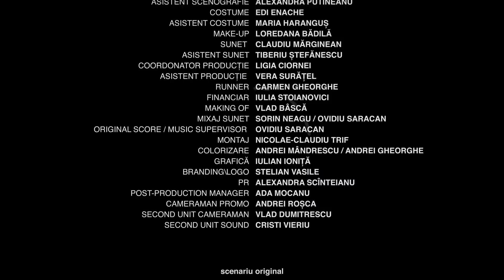CASTiNG S1 EP3 | Unde-s pistoalele?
o producție originală diud

DISTRIBUȚIE
Gina: OLIMPIA MELINTE
Vali: ANA UDROIU
Miss: ROMINA SEHLANEC
Carmen : ANDREEA ȘOVAN
Grig: IONUȚ GRAMA
Prințul Farhad: NEWMAN ENNAAMANE
Barman: OVIDIU USVAT
Regizor: FLORIN BABEI

ECHIPA
Regizor: FLORIN BABEI
Imagine: MARIUS BEȘU
Regizor secund: ENXHI RISTA
Script supervisor: MIHAI PASCU
Asistent cameră: LORAND MARTON
Grip: ALIN TUDOR
Scenografie: ILINCA ȘERBAN
Asistent scenografie: ALEXANDRA PUTINEANU
Costume: EDI ENACHE
Asistent costume: MARIA HARANGUȘ
Make-up: LOREDANA BĂDILĂ
Sunet: CLAUDIU MĂRGINEANU
Asistent sunet: TIBERIU ȘTEFĂNESCU
Coordonator producție: LIGIA CIORNEI
Asistent producție: VERA SURĂȚEL
Runner: CARMEN GHEORGHE
Financiar: IULIA STOIANOVICI
Making of: VLAD BÂSCĂ
Mixaj sunet: Ovidiu Saracan
Ending score:  Sacrifice by Mouse N’Monkeyz
Original score / music supervisor: Ovidiu Saracan
Montaj: NICOLAE-CLAUDIU TRIF
Colorizare: ANDREI MÂNDRESCU/ ANDREI GHEORGHE
Motion graphics: IULIAN IONIȚĂ
Branding: STELIAN VASILE
PR: ALEXANDRA SCÎNTEIANU
Post-production manager: ADA MOCANU

MULTUMIRI

DAN CHIȘU
CODIN MATICIUC
CRISTINA BAZAVAN
ANCA MACO
CLUB BAMBOO
SHIFT PUB
GFS | CĂTĂLIN MICU
PICTURE PICTURE STUDIO
ZIA VEY PHOTOGRAPHY
CONSTANTIN LUCA
DANIEL ADRIAN PETROV
ANDREEA CĂLINA
ȘTEFAN KANOVICI
CLAUDIA ASANACHE

scenariu original:
OLIMPIA MELINTE
ANA UDROIU
ROMINA SEHLANEC
ANDREEA ȘOVAN"

Producător executiv: ILIANA DUMITRACHE
Producător general: ANDREI GHEORGHE